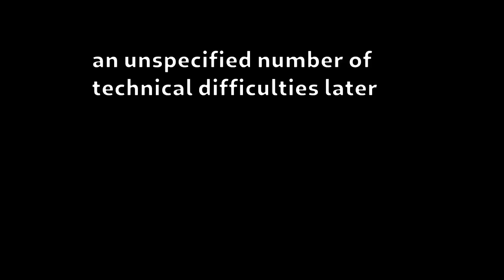More Hilbert Curve Shenanigans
today we look at more things with Hilbert curves.

chapters:
0:00 intro
0:30 what is hilbert curve
5:38 minecraft go fast
6:39 precarious bridges
9:24 i hate sand. it coarse and i have technical difficulties with it
11:02 village & pillage
11:38 explosions
15:05 underground explosions
16:54 what if you just explode them all at once lol
17:58 sculk sensor
18:39 sculk catalyst
19:05 TRANS RIGHTS ARE HUMAN RIGHTS